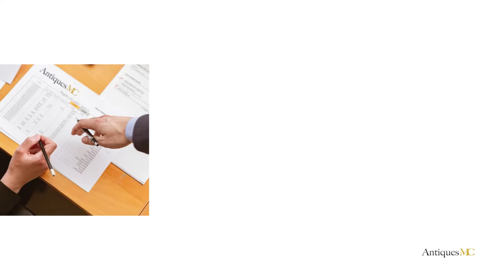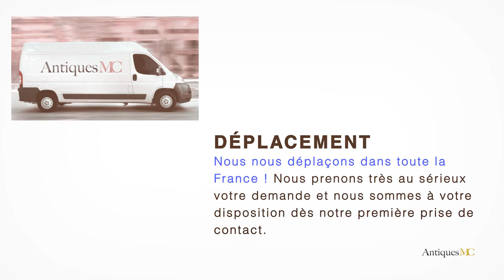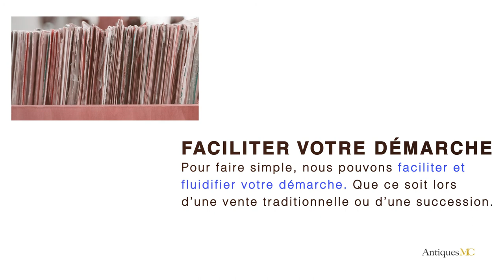François Pompon Estimation et Cote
Si vous souhaitez vous séparer d'une œuvre de François Pompon, nous pouvons faire une estimation gratuite de votre œuvre et vous accompagner pour une vente en salle des ventes.